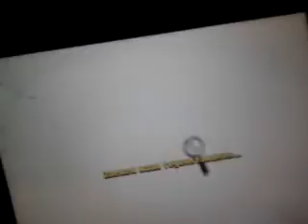Clash of clans